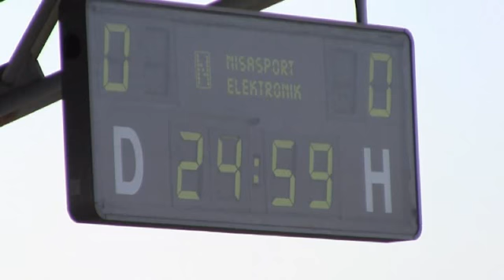Nýrsko- Luby II.část